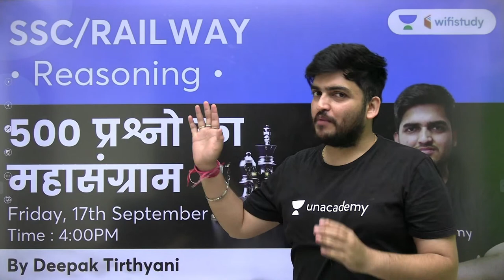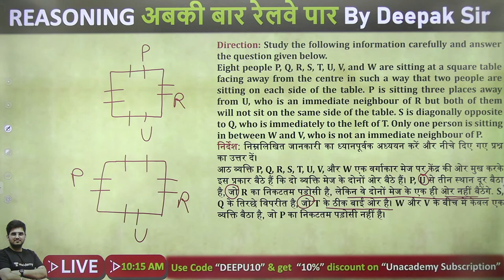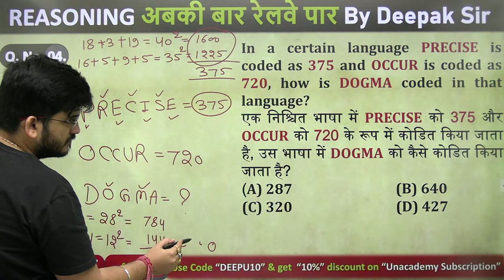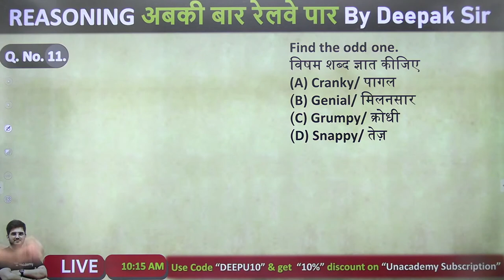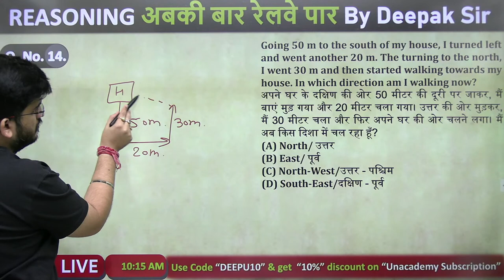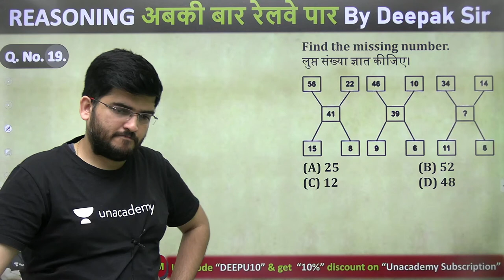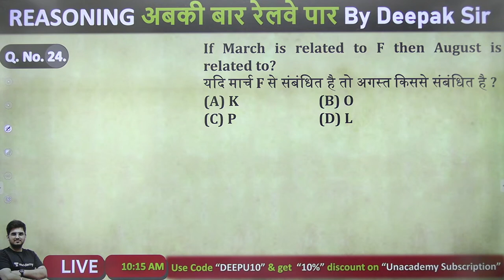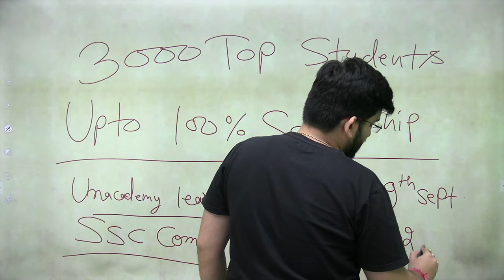Mock Test | Lecture - 27 | Reasoning | Railway Exams | wifistudy | Deepak Tirthyani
In this session, Deepak Tirthyani Sir will be teaching about Mock Test from reasoning for Railway Exams | Railway Group D Preparation | Railway Exams Reasoning Repeated Series by Deepak Sir | Railway Exams | Group D Reasoning Question | Reasoning Mock Test Series  by Deepak Sir | Reasoning Mock Test | wifistudy

Unacademy Learner App Benefits:
1. Learn from your favorite Educator
2. Dedicated DOUBT sessions
3. One Subscription, Unlimited Access
4. Real-time interaction with Educators
5. You can ask doubts in a live class
6. Limited students
7. Download the videos & watch them offline

✿ Morning Shows:
05:00 AM - Current Affairs Quiz Show by Bhunesh Sir
06:00 AM - Current Affairs & Static GK by Shipra Ma'am
06:30 AM - One Word Substitution & Idioms by Harsh Sir
07:00 AM - The Hindu Editorial by Sandeep Kesarwani Sir
08:00 AM - Current Affairs Show by Bhunesh Sir
08:40 AM - Vocabulary Show by Harsh Sir

✿ ब्रह्मास्त्र Batch for RRB Group D/CBT 2:
08:00 AM - Biology by Shipra Ma’am
09:00 AM - General Awareness by Bhunesh Sir
09:30 AM - Physics by Neeraj Sir
10:15 AM - Reasoning by Deepak Sir
11:00 AM - Maths by Sahil Sir

✿ Let's Crack RRB Group D 2019-20:
12:00 PM - General Science by Amrita Ma'am
12:30 PM - Maths by Sahil Sir
01:00 PM - Reasoning by Hitesh Sir
01:30 PM - General Awareness by Rohit  Sir

✿ Sankalp 3000+ Selection Batch for SSC CGL 2020-21:
02:00 PM - English by Sandeep Kesarwani Sir
03:00 PM - Maths by Rajesh Nehra sir
04:00 PM - Reasoning by Deepak Sir
05:00 PM - GK By Rohit Kumar

✿ SSC GD 2021:
06:00 PM - Reasoning by Deepak Sir
07:00 PM - GA by Aman Sir
08:00 PM - Maths By Dhasu Sir
09:00 PM - English by Harsh Sir

✿ SSC Special:
09:30 PM- Reasoning By Ritika Tomar
10:00 PM - Reasoning by Akash Chaturvedi
11:00 PM- Reasoning by Hitesh Mishra
11:00 PM - GK/GS by Alok Bajpai Sir

✿ SSC JE/UPPCL JE 2020-21 (Technical) Crash Course:
02:00 PM - Electrical Engg. by Ashish Sir
10:00 PM - Civil Engg. by Sandeep Jyani Sir